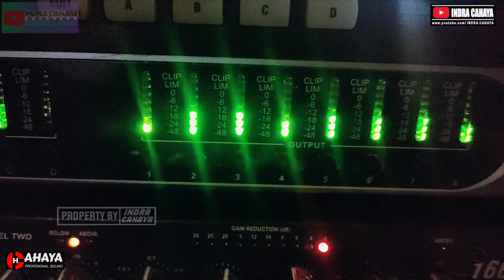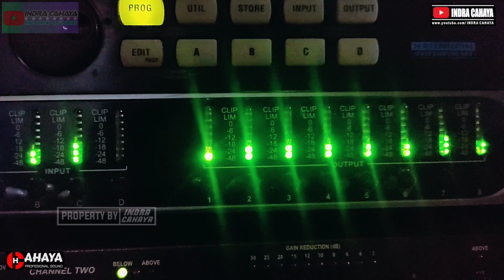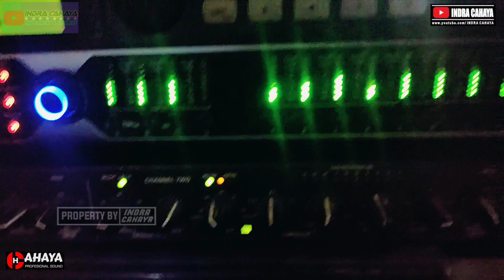LIMA SATU MUSIC LIVE Di Hajatan Team CAHAYA AUDIO Profesional Sound Sistem ( On Krowe Lembeyan )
Sekilas LIVE LIMA SATU MUSIC
Team CAHAYA AUDIO Profesional Sound Sistem
Di Belakang Layar
BTS
Channel YouTube INDRA CAHAYA
Facebook Iindra CahayaFm Parang
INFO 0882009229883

Terima Kasih.